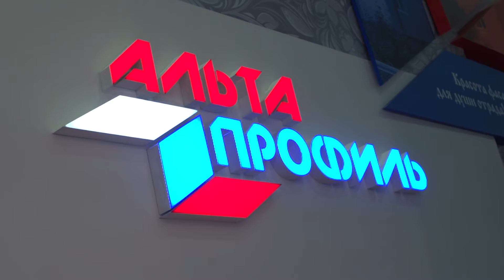Интервью с директором Альта-Профиль | Секрет успеха - честное и правильное позиционирование на рынке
Коммерческий директор ГК «Альта-Профиль» поделился секретом успеха компании и рассказал о новинках в программе «Выставка достижений». Интервью проходило в рамках крупнейшей строительной выставки «MosBuild 2015».